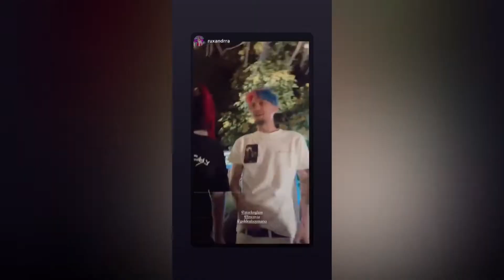Lux și opulență de ziua lui Mario Fresh. IMAGINI CU TORTUL SI DE LA PETRECERE